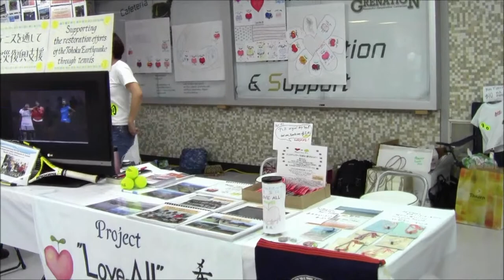シカゴ日本人会主催 Japan Festival 2013 - Market Place Part 3